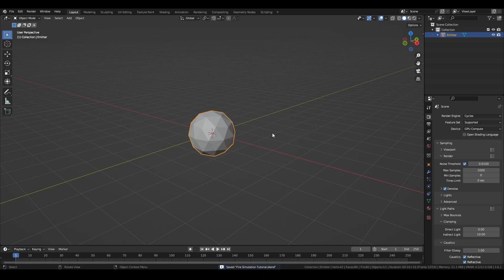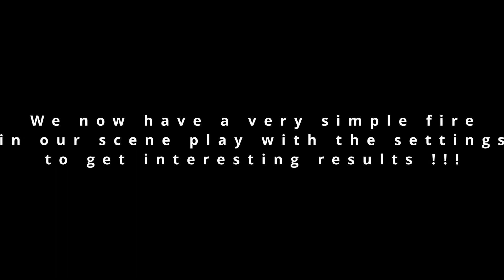Blazing Creativity: Quick and Easy Blender Fire Simulation Tutorial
🔥 Ignite your 3D projects with our lightning-fast Blender fire simulation tutorial! In just a few simple steps, you'll learn how to breathe life into your scenes with realistic flames. Get ready to add that extra spark to your animations and simulations. Watch now and let your creativity burn bright! 🔥

Chapters
0:00 Intro
0:03 Adding Emitter
0:10 Adding Fire
0:44 Changing Settings